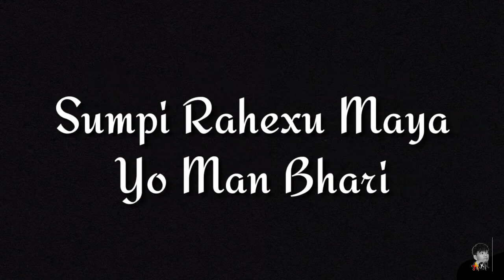Dina Timilai Lyrics || slowed and reverb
👉 Don't Forget Press The 🔔.. To Get The Latest Video Notification First  🙂

We are promoting Artist,If you have any issue with this Lyrical video, kindly mail us,We will remove your song immediately and we don't have our channel monitize, we are only promoting artist do not belongs to get revenue with it.Thankyou❤️